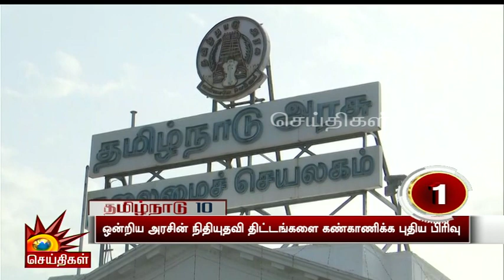பெண் குழந்தை பெறுவது இழிவானதல்ல - நீதிமன்றம் எடுத்த கண்டிப்பான பாடம் | Vellore | High Court